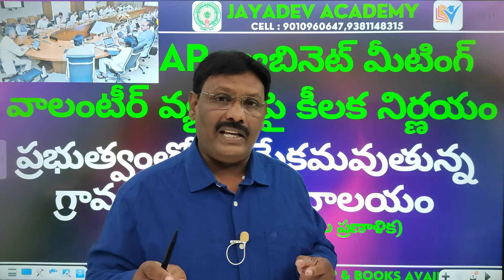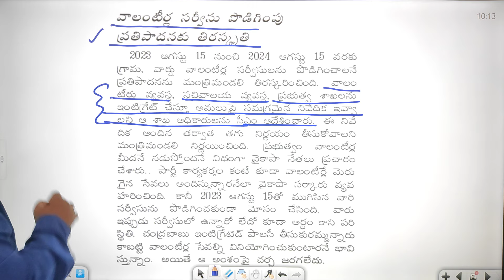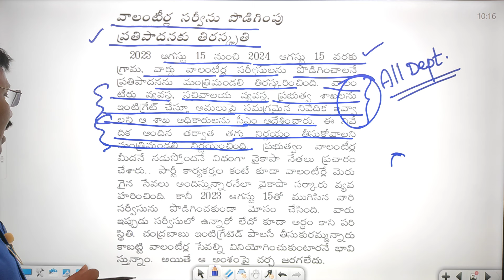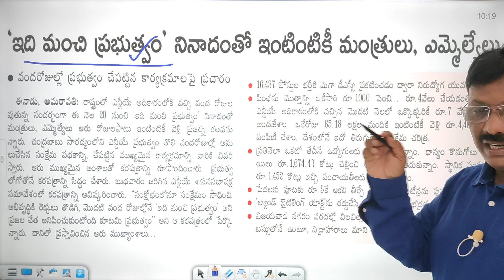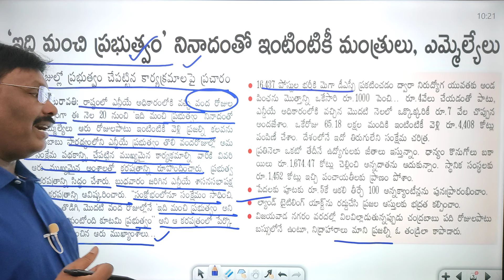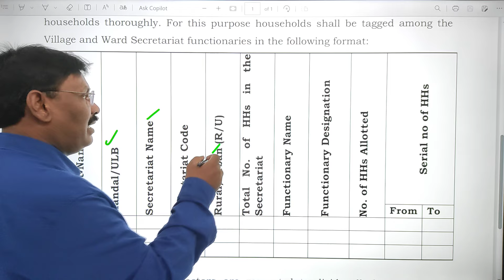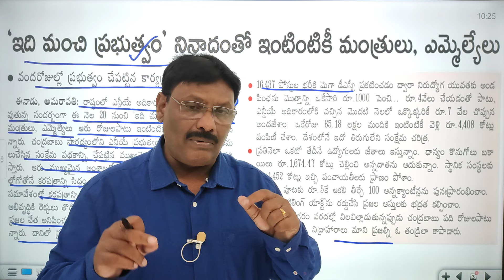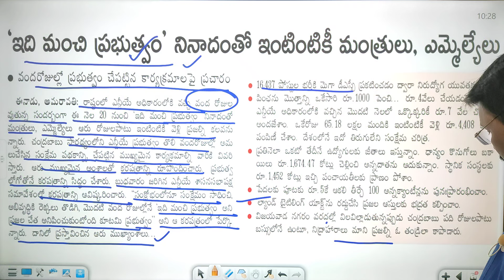AP క్యాబినెట్ మీటింగ్|వాలంటీర్ వ్యవస్థపై కీలక నిర్ణయం|ప్రభుత్వంతో మమేకమవుతున్న గ్రామ/వార్డు సచివాలయం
Tdp Volunteers jobs updates
Tdp Volunteers salary updates
Tdp Volunteers jobs release
Tdp schemes release
Tdp Sachivalayam 2024
Tdp Volunteers Notification 2024
GRAMA/WARD SACHIVALAYAM 2024 - DIGITAL ASSISTANTS & DATA PROCESSING ASSISTANTS | ENGINEERING ASSISTANTS | VILLAGE SURVEYOR | PANCHAYATI SECRETARY | VRO | WARD ADMIN | MAHILA POLICE - """"ONLINE CLASSES AVAILABLE """"